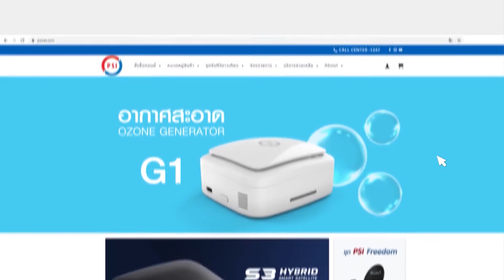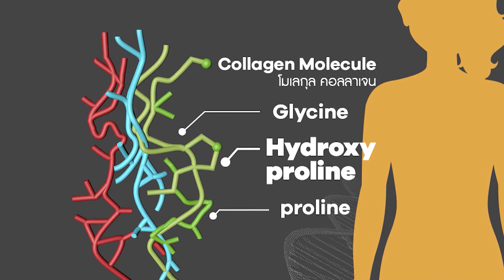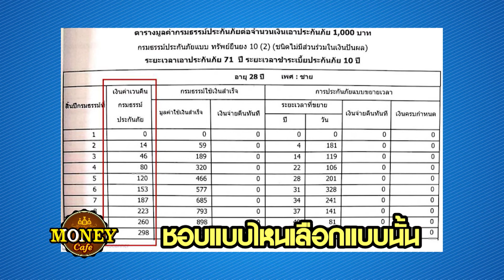311063 Money Cafe 7 ทางเลือกสำหรับคนส่งเบี้ยประกันไม่ไหว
📈 MoneyCafe สัปดาห์นี้ ใครที่กำลังประสบปัญหาเงินหดรายได้หาย
จ่ายเบี้ยประกันชักจะไม่ไหว พี่สาธิต บวรสันติสุทธิ์ นักวางแผนการเงิน CFP มี 7 วิธีที่จะมาช่วยคนจ่ายเบี้ยประกันไม่ไหวมาบอกกัน
⏲ ตามวันและเวลาดังนี้
First Run วันเสาร์ เวลา 15.00 น.
Re Run วันอาทิตย์ เวลา 15.00 น.
และรับชมตอนเก่า วันพุธ-พฤหัสบดี เวลา 08.00 น.
📺 พบกันทางช่อง PSI SARADEE